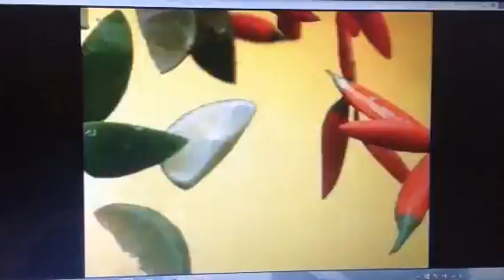Hungry Jacks 2015 Ad